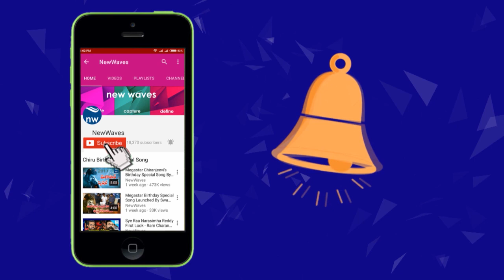'మీ పతనం నా కళ్లతో చూడాలి | Mudragada Padmanabham Sensational Letter to Chandrababu | New Waves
'మీ పతనం నా కళ్లతో చూడాలి | Mudragada Padmanabham Sensational Letter to Chandrababu | New WavesClick Here for more Latest News updates,